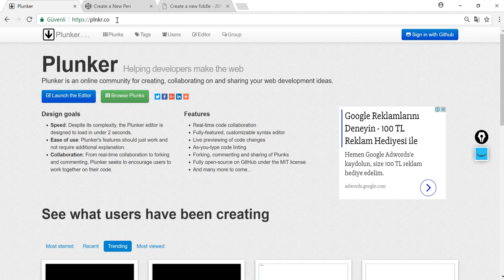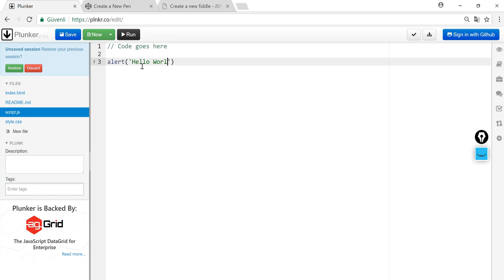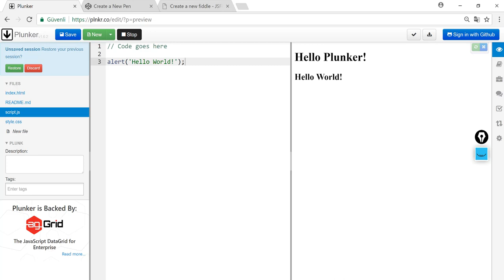Html 5 Dersleri 1: Plunker Online Editörümüzü Tanıyalım